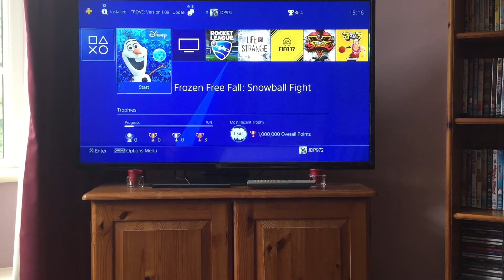Part 4 of Frozen Free Fall: Snowball Fight.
Hi everyone and welcome back to another video, in this video I will be doing more Frozen Free Fall: Snowball Fight. If you haven't seen my previous video for this game please check it, I will leave the link to that video down below for you to watch it. The levels are starting to get so much harder as you can see in this video, so hopefully I can do some of them. I tried to do Summer Mode but I have to pay for it which I don't want to do, so I will wait until I complete all the levels in the other mode so I can unlock Summer Mode for free.